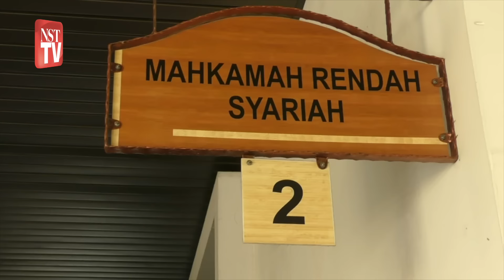Bella minta doa prosiding sebutan mohon cerai lancar, Aliff enggan komen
"Semoga semuanya lancar, dipermudah dan tiada masalah... Doakan Bella."

Itu reaksi pelakon dan penyanyi, Bella Astillah setibanya pada sebutan kali kedua kes permohonan cerai daripada suami, Aliff Aziz, di Mahkamah Syariah Wilayah Persekutuan, Jalan Duta, di sini, hari ini.